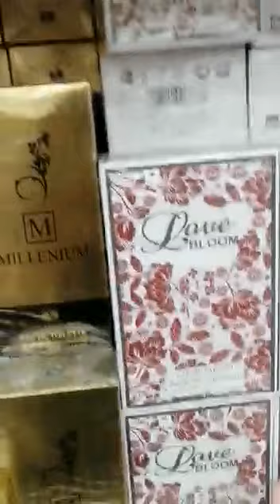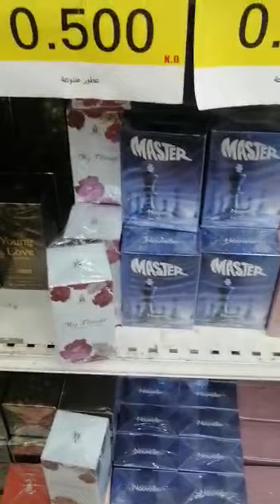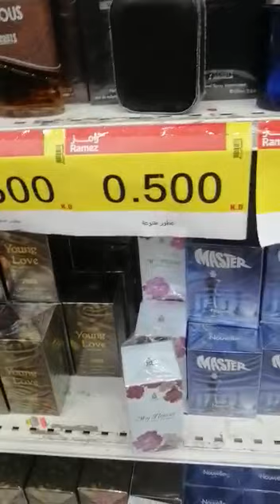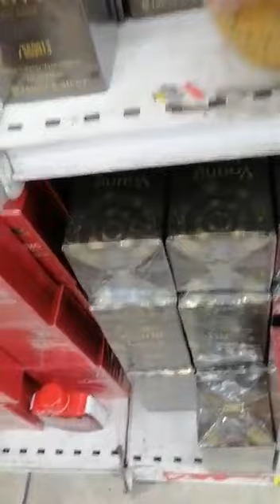Welcome po kau guy's Kuwait mall's Ramez many kinds of perfumes. Big sale's.